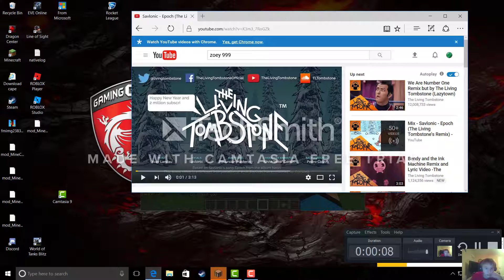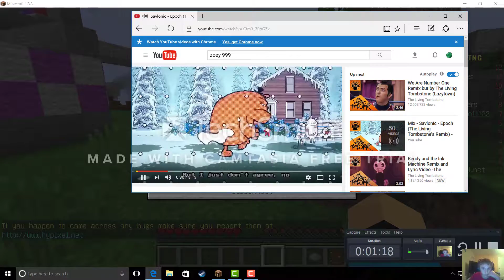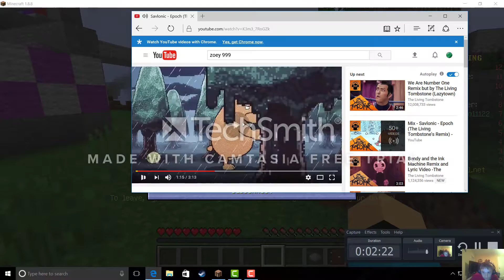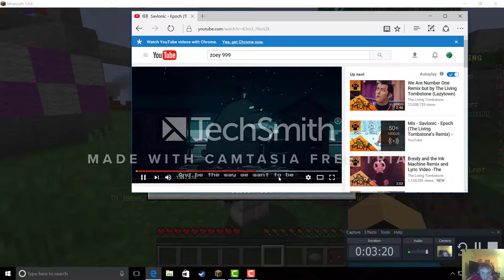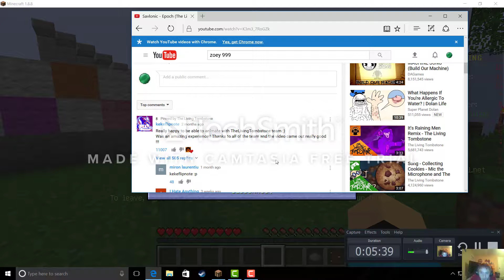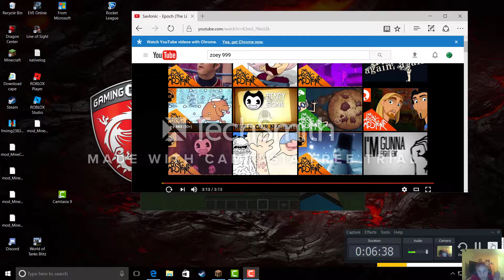Reacting to the living tombstones 2 million subscriber video